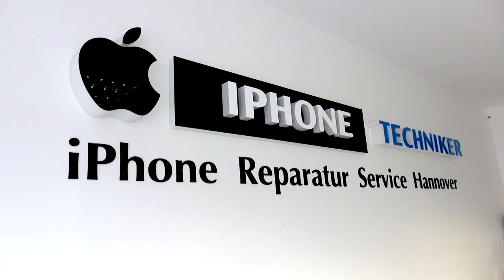Apple iPhone Reparatur Fachwerkstatt Hannover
iPhone Reparatur Hannover
Goethe Str. 42, 30169 Hannover,

Handy Reparatur Hannover
Handy Display Reparatur Hannover
iPhone Display Reparatur Hannover
iPad Reparatur Hannover

iPhone Reparatur Hannover
Unabhängige Spezial Fachwerkstatt
Display Reparaturen in nur 30 Minuten
Goethestr. 42, 30169 Hannover

iPhone Reparatur Hannover
Unabhängige Spezial Fachwerkstatt
für iPhone Reparatur in Hannover